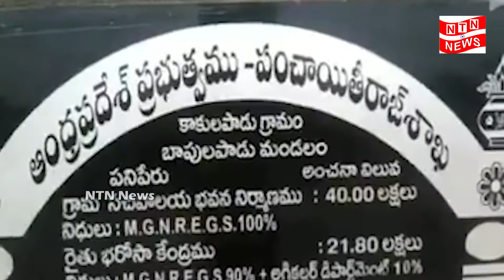Vallabaneni Vamsi VS Dutta Ramachandra Rao | వల్లభనేని వంశీ-దుత్తా వర్గీయుల మధ్య ఘర్షణ | NTN Media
For your Interviews, Promotions and Advertisements...Please Contact:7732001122
మీ ఇంటర్వ్యూలు, ప్రమోషన్స్, ప్రకటనల కోసం...సంప్రదించండి: 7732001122